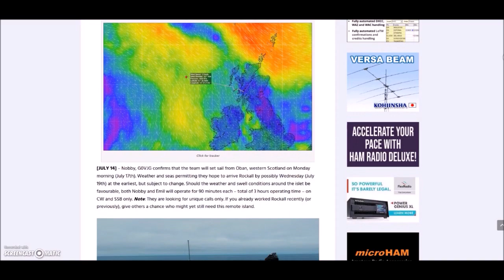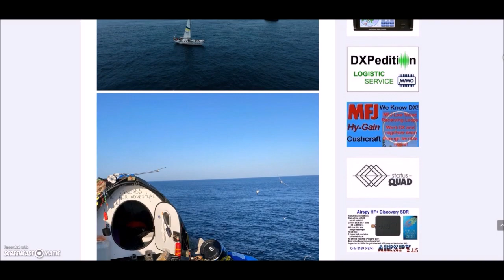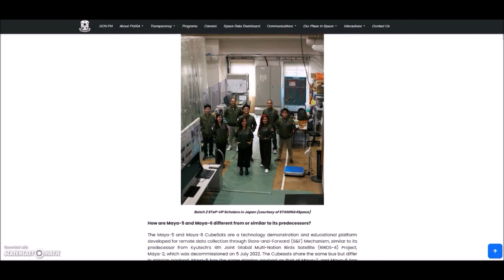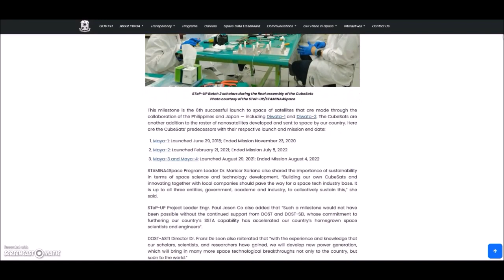Amateur Radio Newsline headlines for Ham Nation. August 2, 2023.